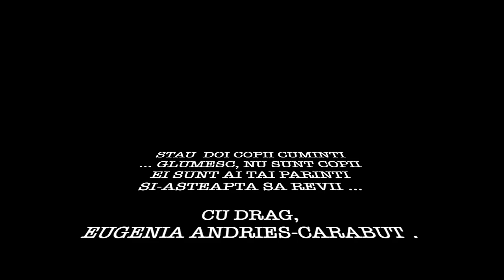,,DIASPORA,, - IMN RADIO DIASPORA FM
AUTOR MUZICA SI VERSURI : EUGENIA ANDRIES-CARABUT .

ARANJOR : VITALIE ANDRIES .
REGIZOR DE SUNET : SERGIU TEACA .

CHITARA : ANDRIAN SANDUTA .
NAI : DUMITRU CRETU .